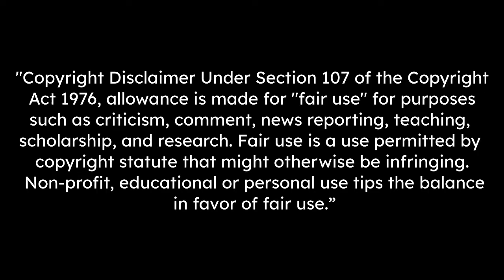Nuri Şahin - Skills & Goals (Career Highlights)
At the age of 33, former Borussia Dortmund and SV Werder Bremen professional Nuri Sahin has declared his active playing career over.
nuri şahin skills